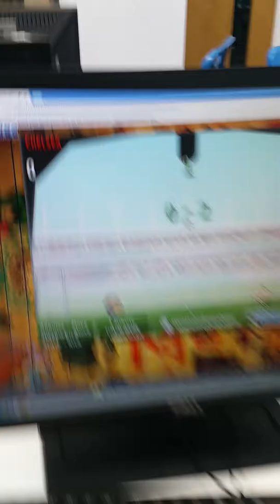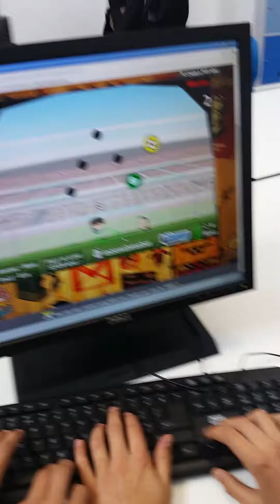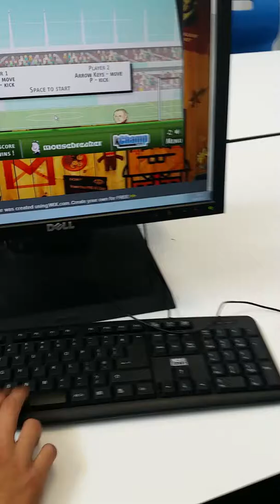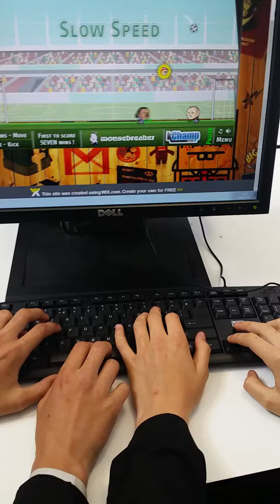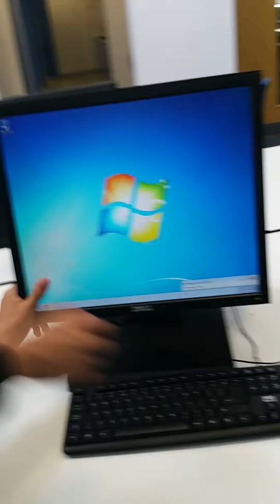Head soccer (football)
A vidieo with kaz